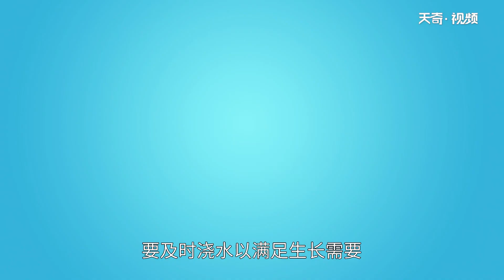西蘭花變黃了還能吃嗎 變黃的西藍花可不可以吃